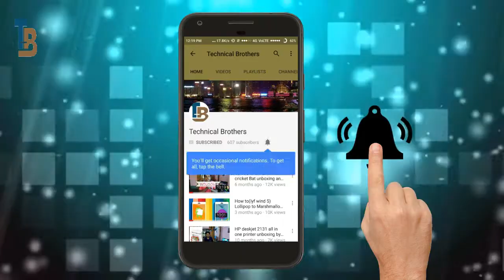After rooting phone warranty void or avoid ? (root karna thik hai ?)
Hello friend ,i am your tech bro today i am talk about rooting.

after rooting  phone under warranty covered or not ?

Any problem or quarry comment and follow twitter or Facebook.

Support -